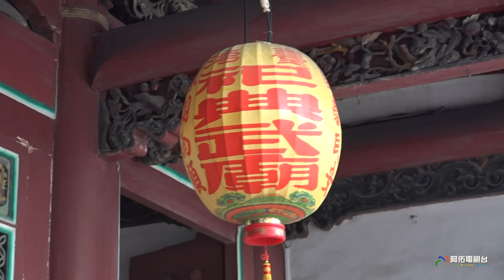仁德朱天府~慶贊府城下林和心堂恭送張府天師回鑾繞境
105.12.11台南市南區下林和心堂張李雷許南五府千歲歲次丙申年啟建金籙慶成祈安三朝建醮大典恭送廣信府張府天師回鑾遶境~仁德區後壁厝朱天府慶贊